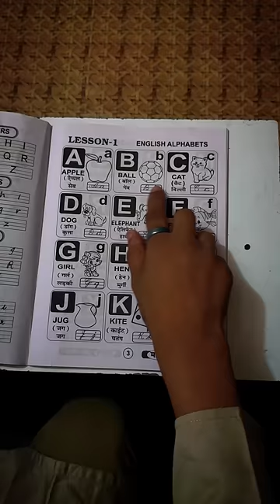Londey का Unit Test😂 II